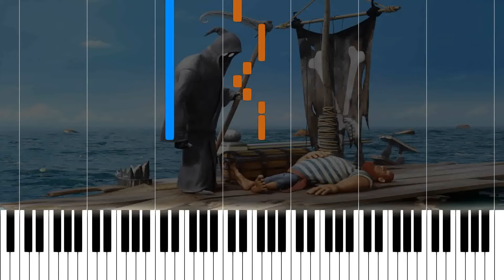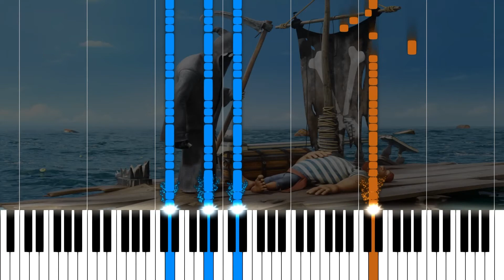Dji. Death Sails - Piano arrangement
When I write that kind of music, I abuse rum, weird chord progressions and variations. Result may vary along the measures ^^. Good request !

Original song by Valentin Boghyan, Valentin Shkirka, Vladimir Kolesnikov